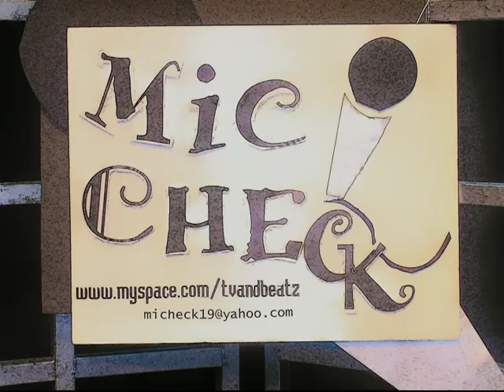Mario Moore of the Nashville Broncs/Mic Check on 19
Professional athelete/educator,Mario Moore talks to M-one about his role on the new ABA's Nashville Broncs basketball team & what we can expect to to see this season!